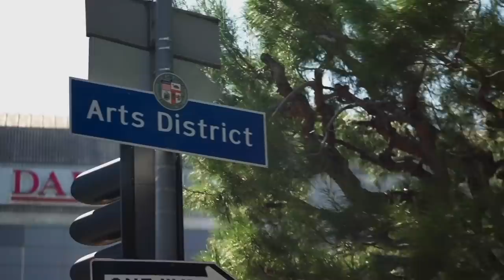First Smoke of the Day - Jungle Boys - Episode 36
First Smoke of the Day Season 3’s second to the last episode and you must not miss this! We sat down and lit one up with Ivan from the “Jungle Boys”. One of the most well known figures and brands in the whole cannabis world. He is an iconic figure known for his brand, his glasses, and oh yeah, thousands of lights of top grade cannabis cultivation. Breaking down doors in the cannabis industry. Fighting for years with Los Angeles city for the rights of all growers.
One of the founders and owners of the “Jungle Boys” ,”TLC Dispensary”,“Luxx Lighting” & “Athena Plant Nutrients” and many other well known companies. We dive deep into what it’s like growing up in California as “Ivan” from the Jungle Boys. Progressing into what it’s like to start from one grow light and some seeds to literally thousands of grow lights and a massive team with the whole industry watching and the California hometown flag on your back! Ivan, from First Smoke of the Day and our listeners We want to say thank you for letting everyone ride along to hear this epic journey. We appreciate every one of our supporters, listeners, and FSOTD Family. Welcome to the Jungle!

Dr. Dabber

Thank you so much for tuning into First Smoke of The Day. A cannabis and culture podcast giving you insight into the mind and lives of growers, extractors, playmakers, street brands, and underground culture in the global cannabis industry.